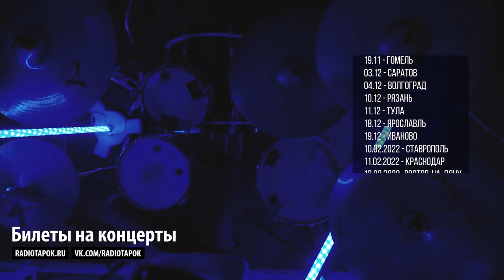Капитал - Ляпис Трубецкой (Cover by RADIO TAPOK)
Обязательно нажми под видео ПОДЕЛИТЬСЯ во славу роцка и за монолит!

YouTube Music

 / radio tapok   - t...

Мой второй канал с моими реакциями

 / radiotapoklive